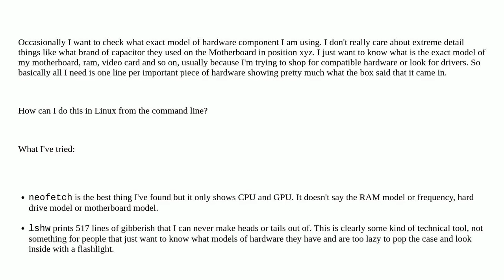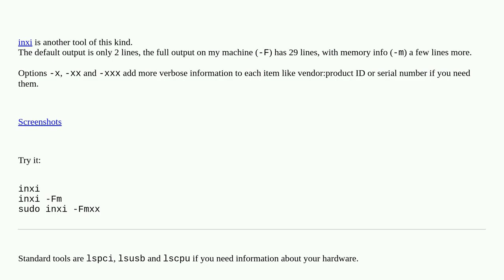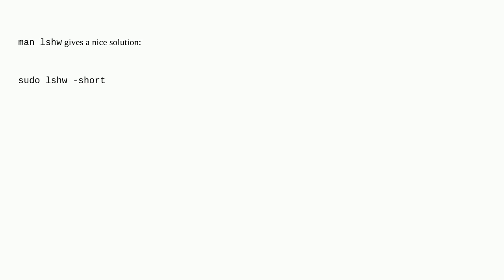How to print hardware models for humans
A special thanks goes out to the community

  hardware